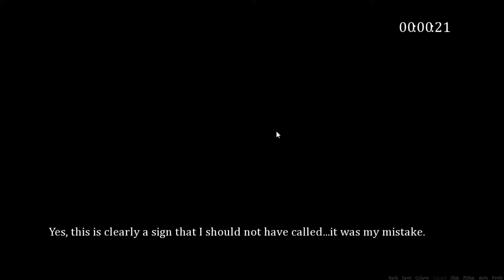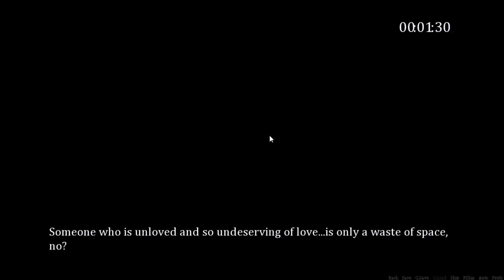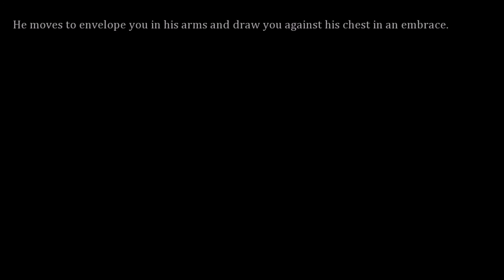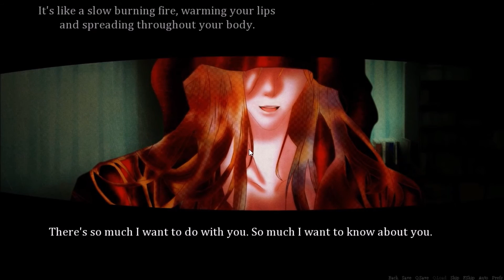ANerdNamedNova Plays: Don't Take This Risk [6] "IT WAS AN ACCIDENT! I SWEAR!!! 😖 (Ending #4)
Welcome back to "Don't Take This Risk". In this latest installment, things get...messy in Mystery Caller Guy's apartment, and not in a good way...

Additional Music:

INTRO: CGI Snake: Chris Zabriskie